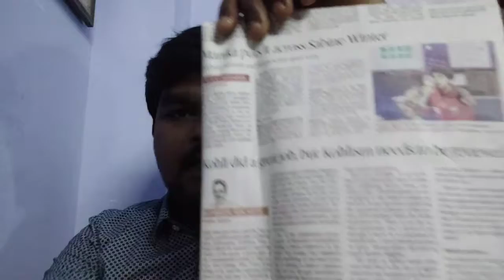ஒர்க் அவுட் ஆன கோலியின் மைண்ட் கேம்!!!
In this video I talked Kohli's mind game during India Vs England s Second test match. his lateral Declare decision gave no time to England for Planning. This made them a clueless during Chase. We must appreciate this move from Kohli.